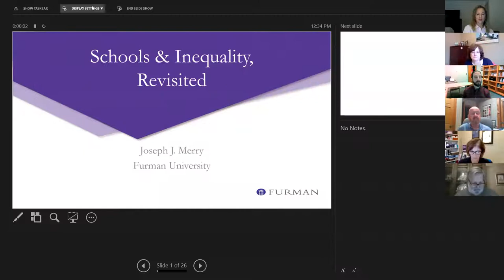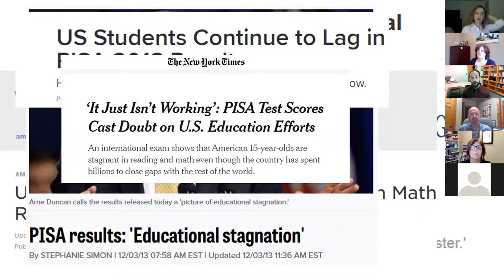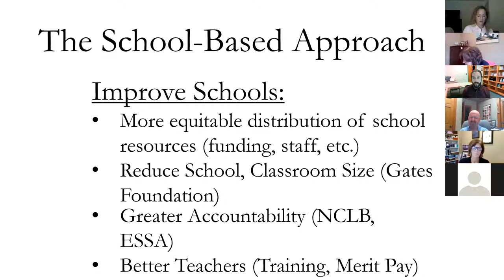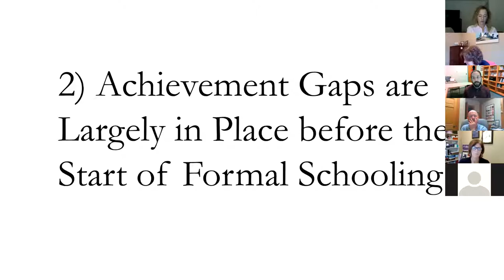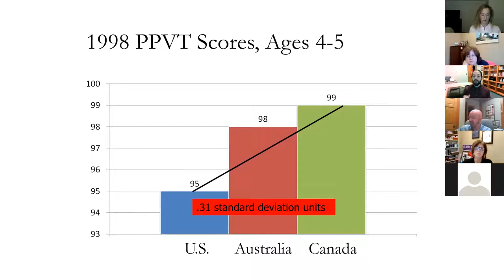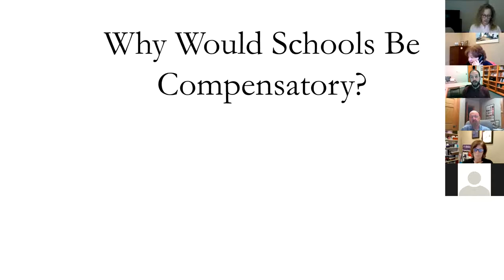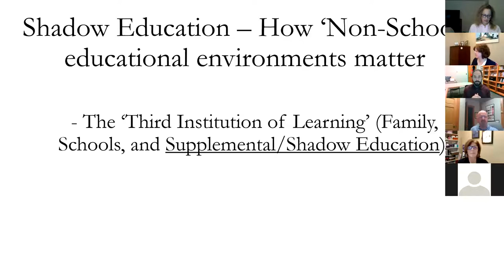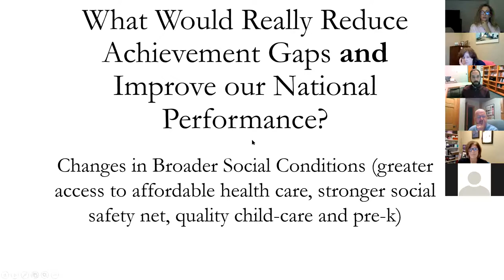Lunch and Learn, Schools and Inequality with Dr. Joseph Merry